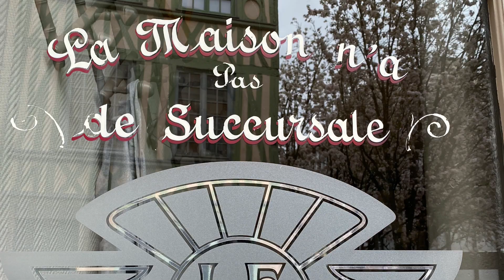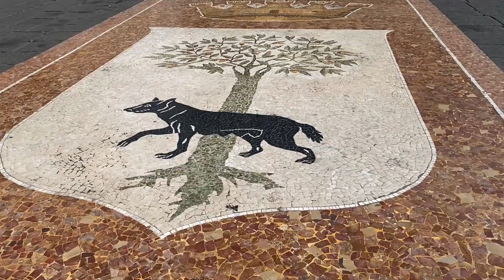BUGIARDI NOI Con TESTO. (Cover U.Balsamo). By GIULIO PREITE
Testo
 Bugiardi Noi

Donna come solo tu lo sai di essere
Preda degli errori tuoi, non puoi piu' vivere
hai paura anche con me, di poter perdere
io che ho fatto tutto ormai, per farmi credere
Bugiardi noi, bugiardi chi,
stai sbagliando e non lo sai
cosi' in alto, cosi' grandi
non lo siamo stati mai
forse tutti intorno a noi
chi ha confuso l'onesta'
con l'orgoglio e la vilta'
Credere in quel che fai, in fondo e' facile
fare cio' in cui credi, sai, e' piu' difficile
tu non hai pagato mai con frasi inutili
ora col passato tu, non hai piu' debiti
con l'orgoglio e la viltà